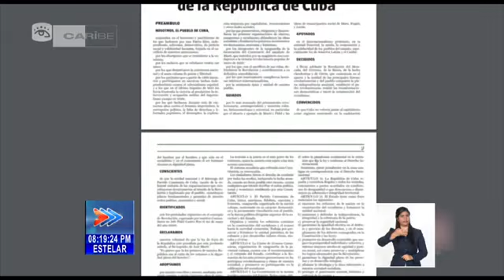Conmemoran en Cuba jornada contra la violencia de la mujer y las niñas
El 25 de cada mes se conmemora el DíaNaranja, una jornada contra la violencia a la mujer y las niñas. La campaña busca movilizar a la opinión pública y los gobiernos de cada país. Este movimiento visibiliza los atropellos que sufren las mujeres en todo el planeta. En Cuba, la protección a las mujeres y las niñas ha sido de la política de la Revolución.